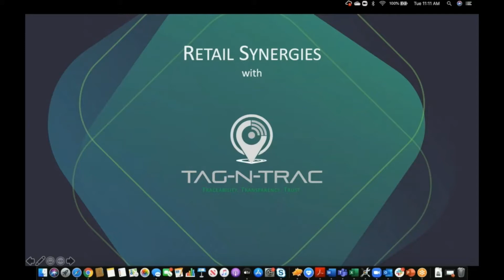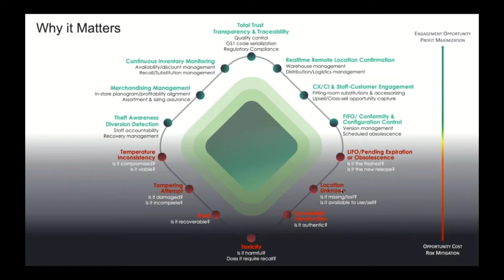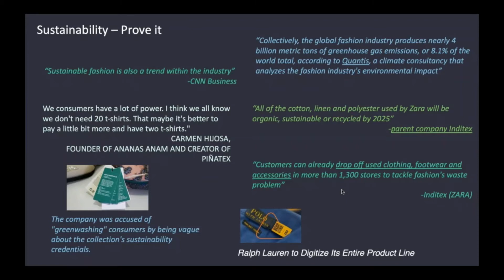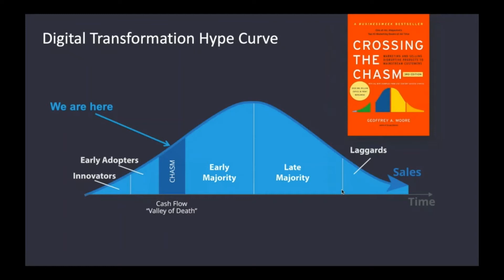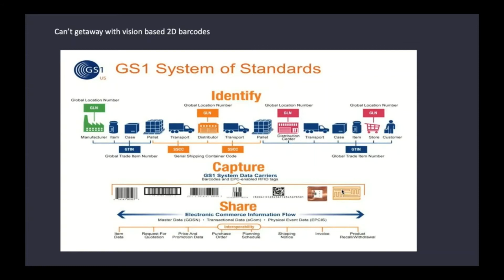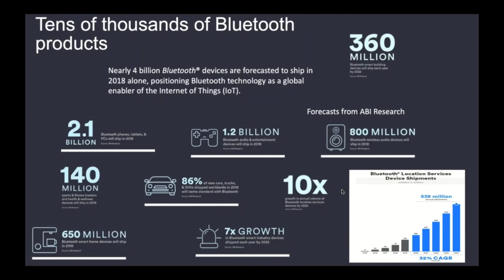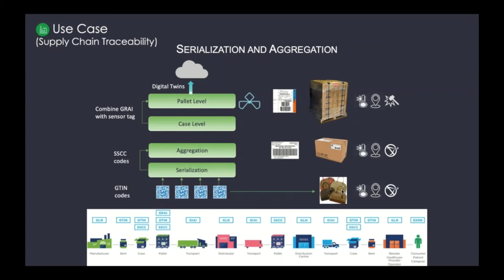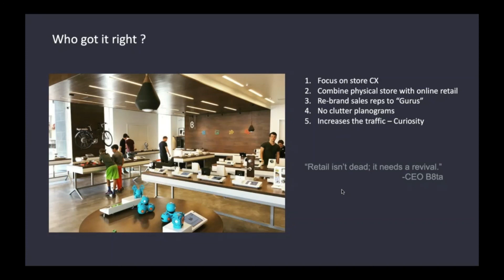Digital Transformation Club / IoT Committee / TAG-N-TRAC (Traceability in Retail)